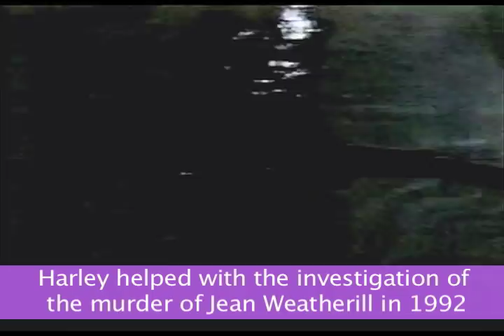Guiding Light: Character Profiler - Harley Cooper The Early Years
Today we look at one of my favorite characters of all time on this show.  My earliest memories of watching this show with my mom was late 80's and I remember very vividly the Jean Weatherall murder.  Harley has been a huge part of the show the last three decades and because of that I have split this up into two parts.  The second part will be up by the 15th.  This focus is on her time leading up to her first departure.  It was really cool to see her grow up on the show and see her go from a child on 5th street to the President of Spaulding at one point.  Share your favorite Harley moments in the comment section and what man you liked her with the best.